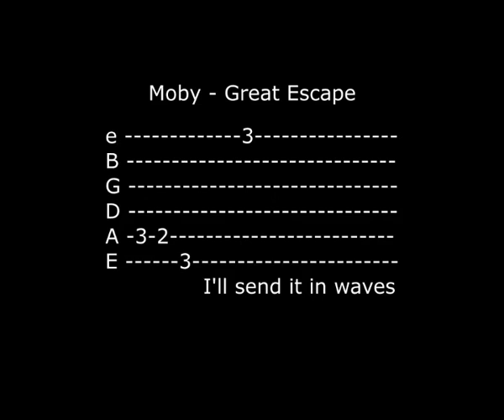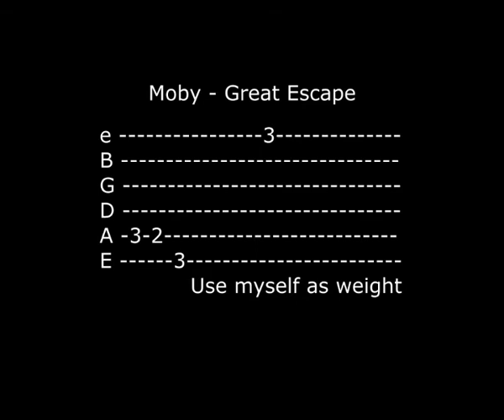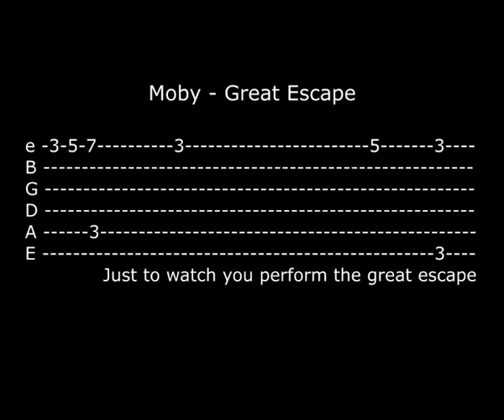Moby: Great Escape Tablature